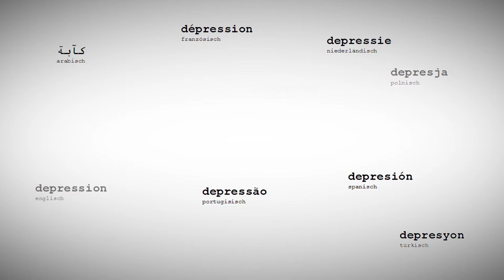Depression - Es geht trotzdem weiter - Intro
Eine Depression ist eine schwere, tückische Krankheit. In den Videos hier beschäftigen wir uns mit Symptomen einer Depression, dem Krankheitsverlauf und möglichen Hilfen bei Depressionen.